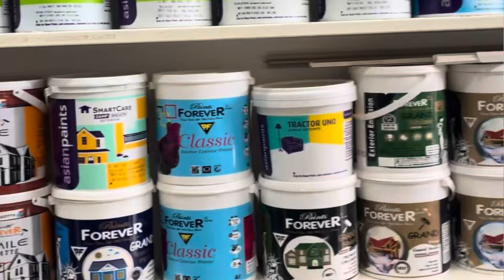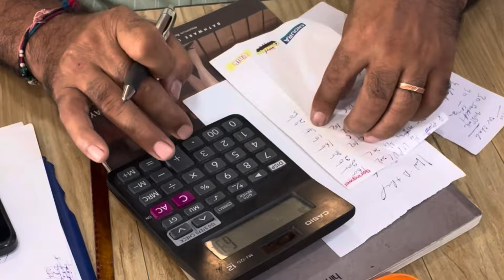युद्ध स्तर पर काम चल रहा है❤️FULL VIDEO👈👈